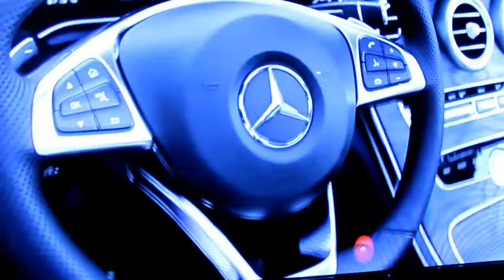VLOG! BokehFFF 2016 | Fashion Film Festival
On Friday, 22 April 2016, I attended the much anticipated Mercedes-Benz Bokeh South African International Fashion Film Festival, hosted at the AVENUE in the Waterfront, Cape Town. Adrian Lazarus, founder and CEO of BokehFFF, states that fashion film entries can pretty much be classified into two distinct categories – amazing and terrible – and the level of budget that has been pumped into the film is immediately apparent in the production quality, editing and aesthetic. I was blown away by the finalists this year, and in my vlog you are able to catch a glimpse of these world-class fashion films. So without further ado, hit the play button to watch this vlog of my experience of the spectacular affair!